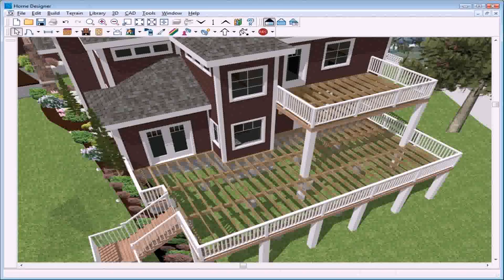Design Your Own Deck Home Depot - Gif Maker DaddyGif.com (see description)